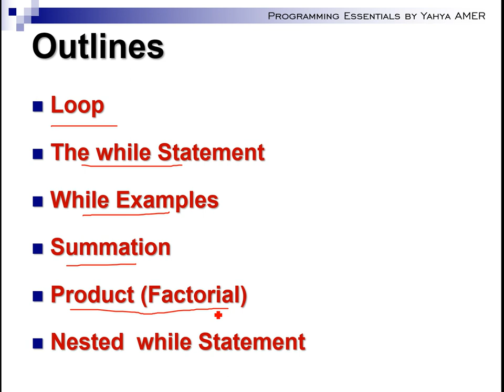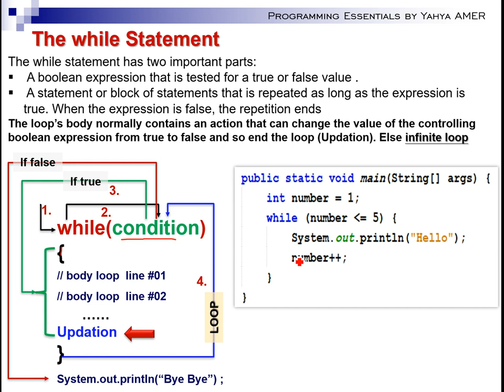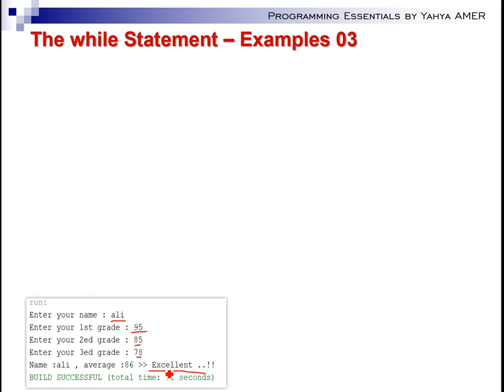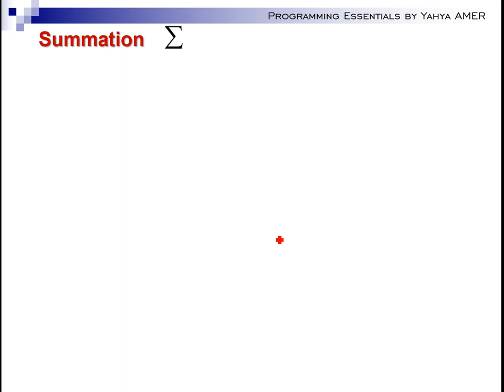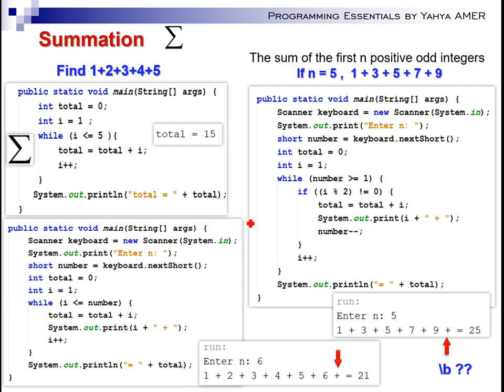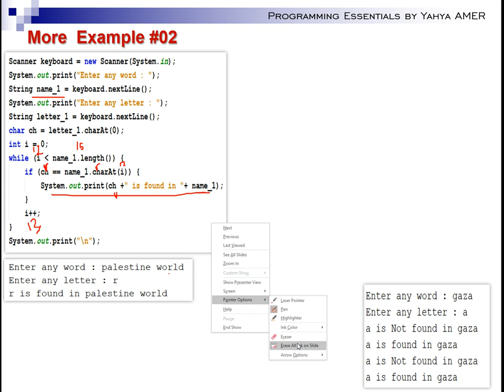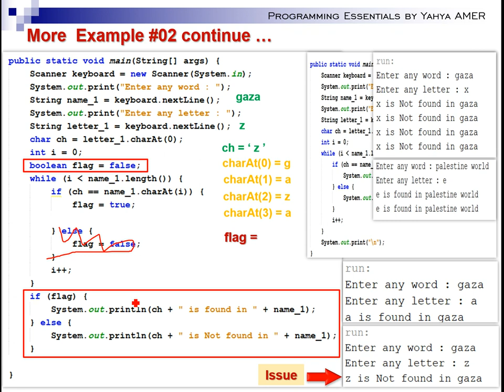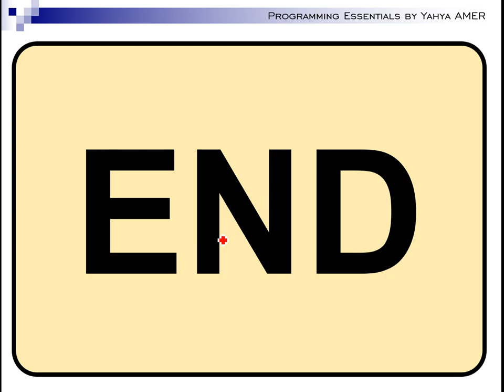Java Programming Lecture #07